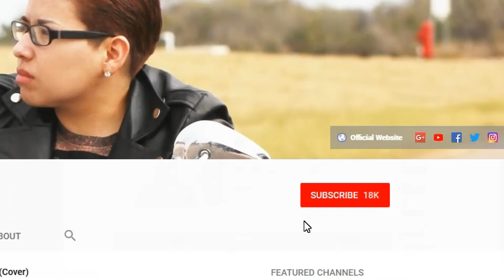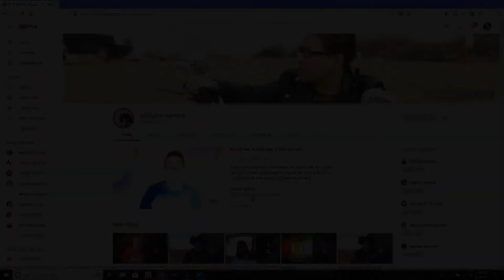Diplo Feat. Morgan Wallen - Heartless (Cover)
N/A